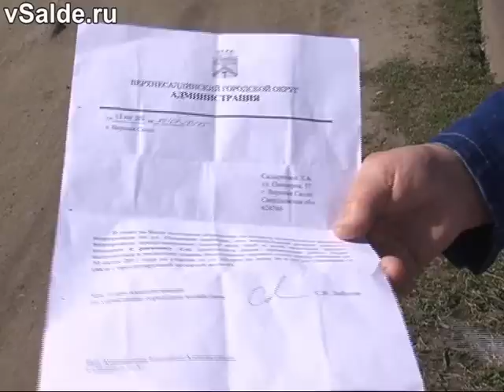На Малом Мысу -- засуха